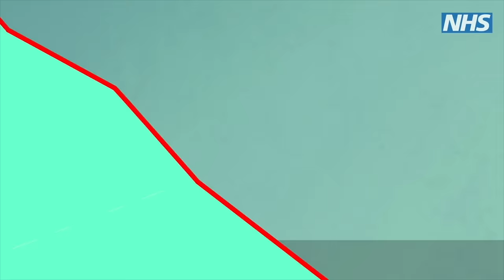Oral Health Awareness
It makes sense to give our oral health the best care possible. NHS England West Midlands Local Dental Network has produced this short animation to highlight the benefits of good oral health and dental care from birth.